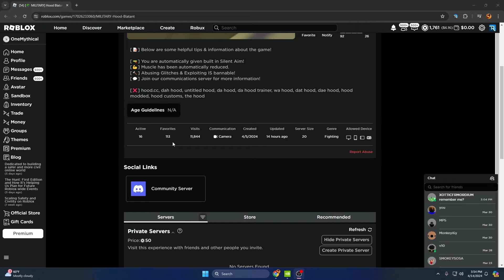Playing Hood Blatant (BUILT IN SILENT AIM!) 😎..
DISCORD SERVER